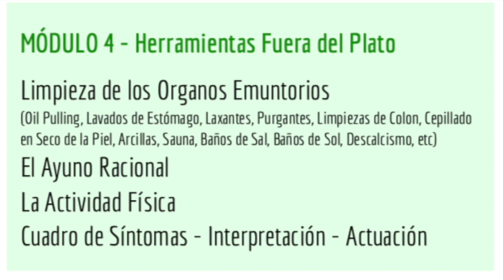PRIMAVERAYUNO DÍA 13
31 de Marzo: Decimotercer día de Ayuno! Únete al PRIMAVERAYUNO​ :)

Todas las Dudas en el Grupo de Estudio en Facebook VUELTA AL PARAÍSO FRUGAL

1) Amazon España
1) Amazon Internacional
2) Amazon España
2) Amazon Internacional